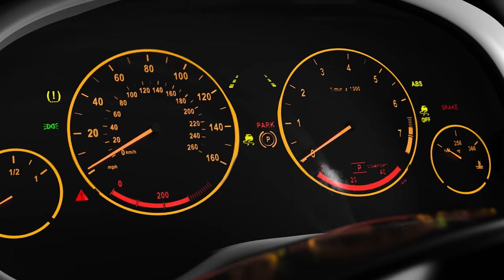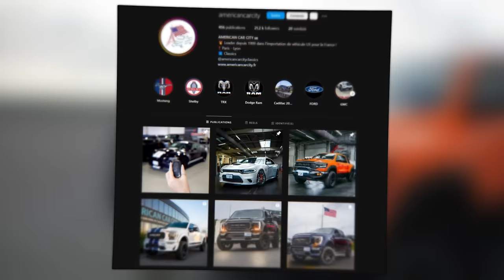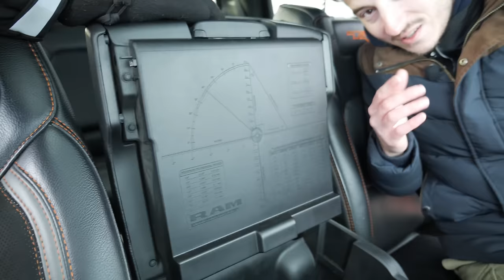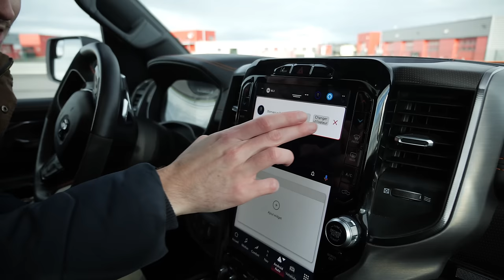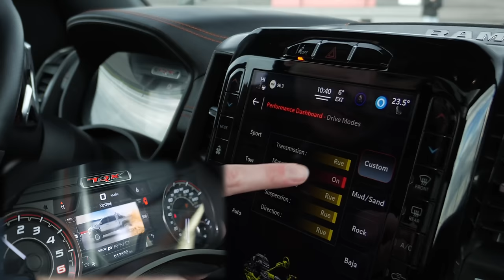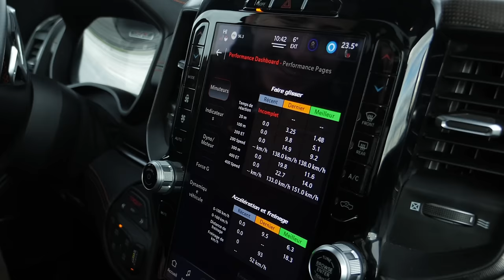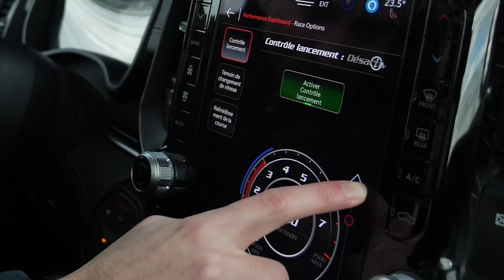Essai Dodge RAM TRX 712ch : Tyrannosaure mécanique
Merci à American Car City pour le prêt de ce monstrueux engin ( à vendre si jamais ), et merci pour leur gentillesse et disponibilité sur ce tournage

Merci à "Univers Tout Terrain" pour le prêt de la piste et leur accueil irréprochable

Merci à Lucas Martin pour son aide sur ce tournage ( et désolé pour la douche )

Gros bisous